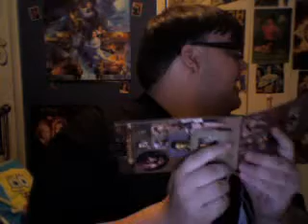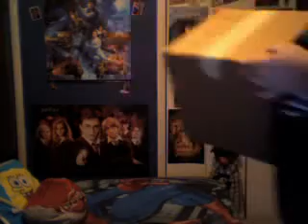Thanks To Gels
talking about Gels birthday gifts for me. I luv her so much. She brightened up my day!